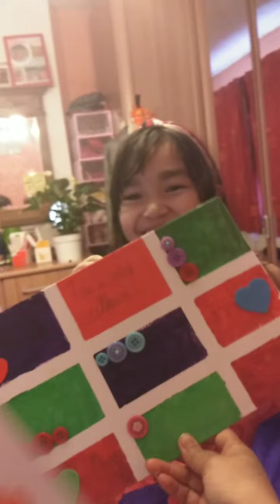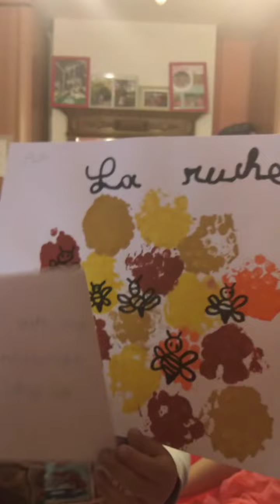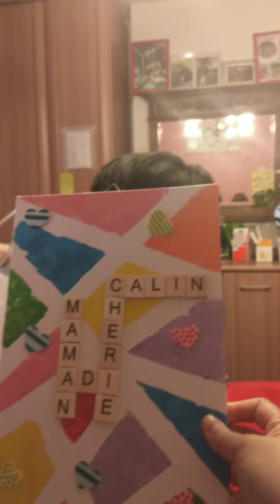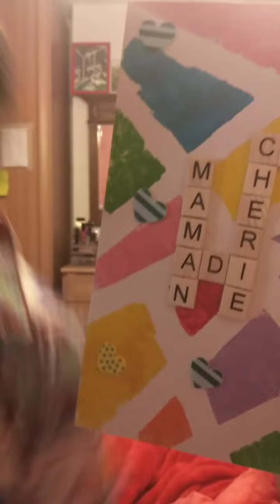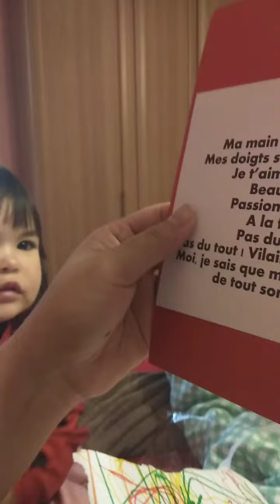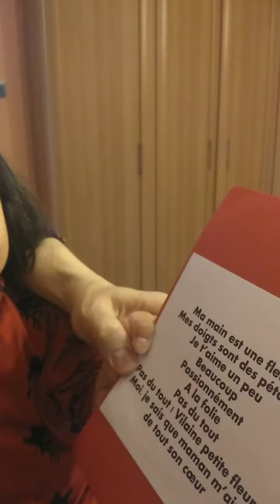Mothers Day Special😘💖😘